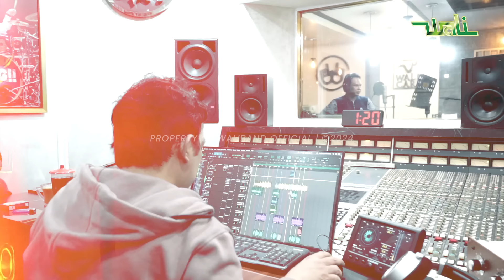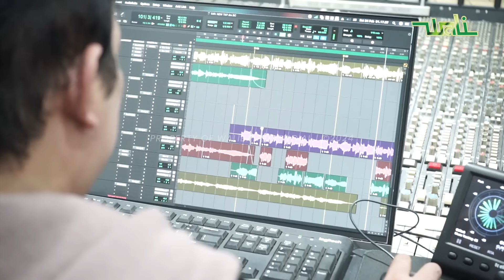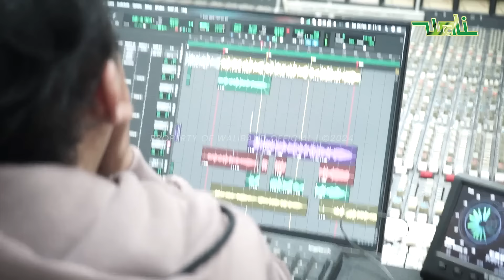Behind The Scene Take Vocal "Pulang (Robbighfirlii)" H. Faank Wali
Behind The Scene Take Vocal "Pulang (Robbighfirlli) Wali dari hati sampai pagi.